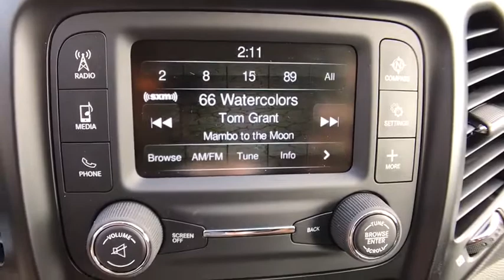2018 Jeep Cherokee Orlando, Hunter's Creek, Kissimmee, Windermere, Davenport, FL D596393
2018 Jeep Cherokee Latitude - Stock#: D596393 - VIN#: 1C4PJLCB2JD596393

ENGINE: 2.4L I4 MULTIAIR  -inc: 50 State Emissions,SIRIUSXM SATELLITE RADIO,ENGINE: 2.4L I4 MULTIAIR FLEXFUEL  (STD),TRANSMISSION: 9-SPEED 948TE AUTOMATIC  (STD),Front Wheel Drive,Power Steering,ABS,4-Wheel Disc Brakes,Brake Assist,Aluminum Wheels,Tires - Front All-Season,Tires - Rear All-Season,Power Mirror(s),Rear Defrost,Privacy Glass,Intermittent Wipers,Variable Speed Intermittent Wipers,Rear Spoiler,Power Door Locks,Daytime Running Lights,HID headlights,Automatic Headlights,Fog Lamps,AM/FM Stereo,Bluetooth Connection,MP3 Player,Auxiliary Audio Input,Pass-Through Rear Seat,Rear Bench Seat,Adjustable Steering Wheel,Trip Computer,Power Windows,Keyless Entry,Cruise Control,A/C,Woodgrain Interior Trim,Cloth Seats,Bucket Seats,Driver Vanity Mirror,Passenger Vanity Mirror,Driver Illuminated Vanity Mirror,Passenger Illuminated Visor Mirror,Floor Mats,Engine Immobilizer,Traction Control,Stability Control,Front Side Air Bag,Tire Pressure Monitor,Driver Air Bag,Passenger Air Bag,Front Head Air Bag,Rear Head Air Bag,Passenger Air Bag Sensor,Rear Side Air Bag,Knee Air Bag,Child Safety Locks,Back-Up Camera